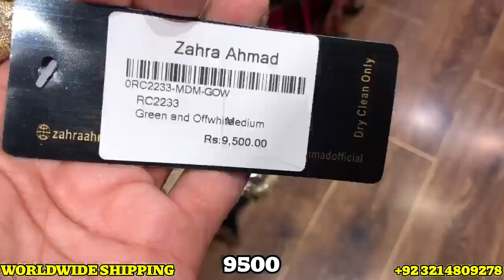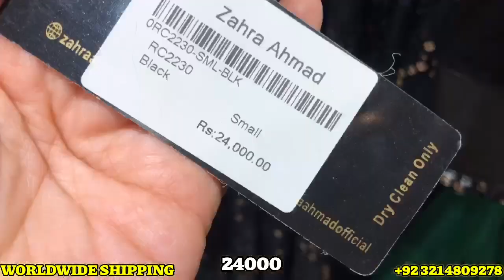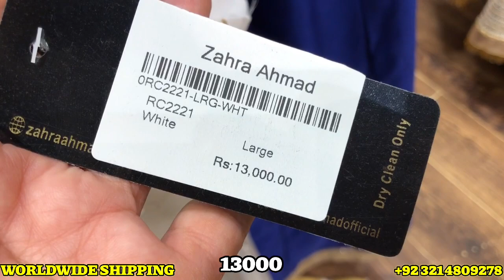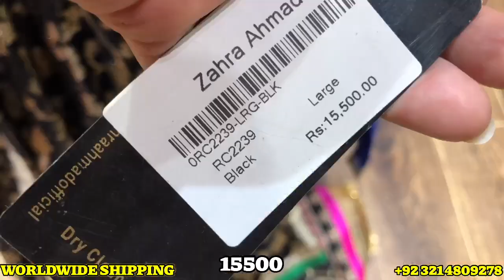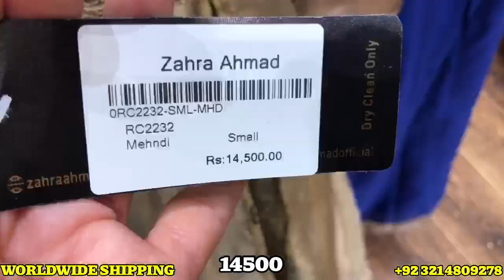Zara Ahmad Bridal Collection 2022 || Zara Ahmad New Arrivals 2022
In this video you will see Zara Ahmad Bridal Collection
Zara Ahmad Fancy Collection Zara Ahmad New Collection 2022